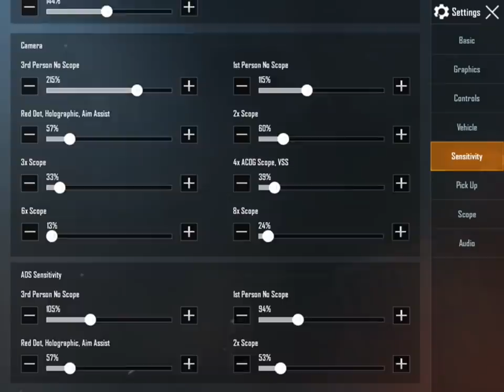Best PAKISTANi Lobby / Bridge Camping - Star ANONYMOUS / PUBG MOBILE